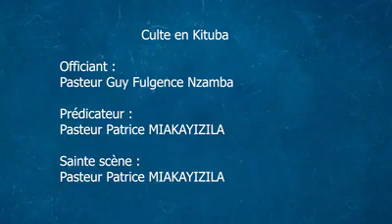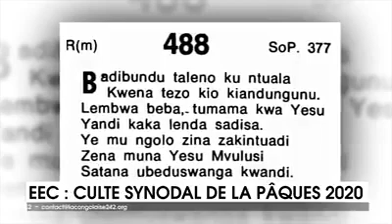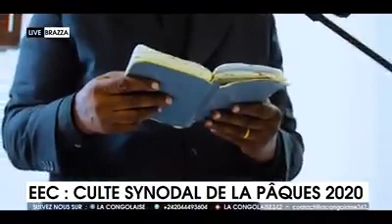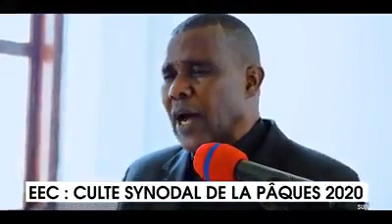Culte Synodal du dimanche de Pâque en Kituba (E.E.C)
Officiant: Pasteur Guy Fulgence NZAMBA
Prédicateur : Pasteur Fulgence MIAKAYIZILA
Sainte cène : Pasteur Fulgence MIAKAYIZILA